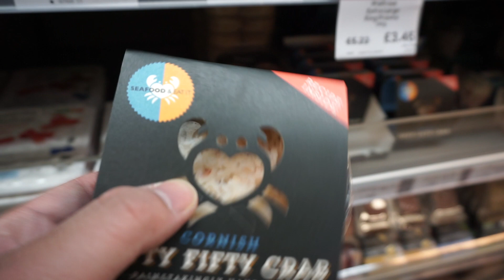英国生活旅游/晴天来了 英国vlog 69